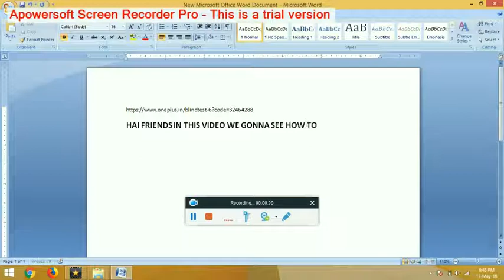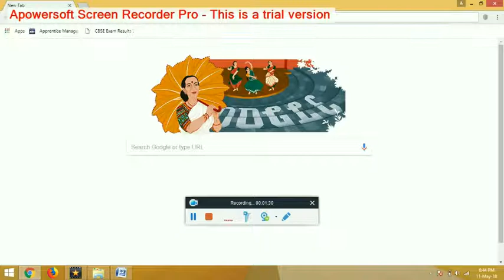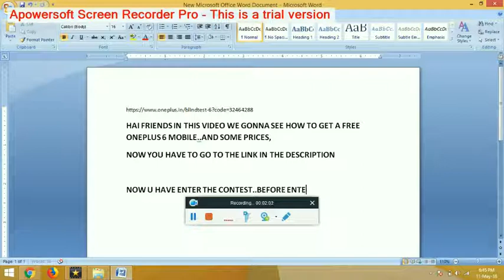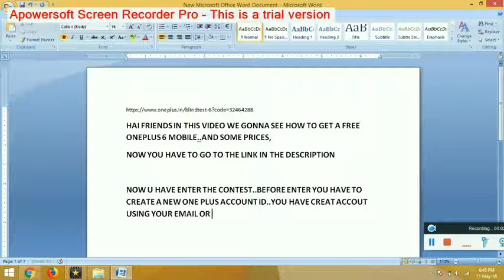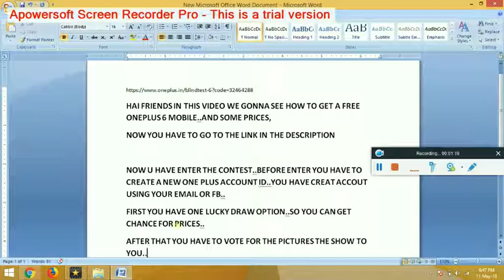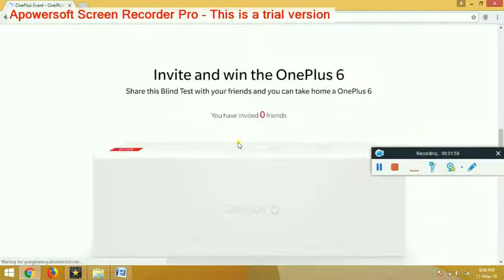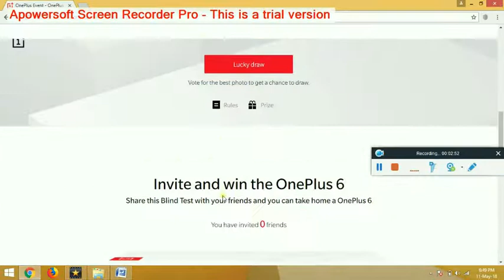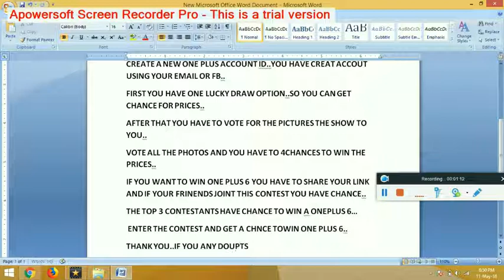win oneplus 6 - how to win oneplus6 .play and chance to win a oneplus 6 and prices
HAI FRIENDS IN THIS VIDEO WE GONNA SEE HOW TO GET A FREE ONEPLUS 6 MOBILE..AND SOME PRICES,

NOW U HAVE ENTER THE CONTEST..BEFORE ENTER YOU HAVE TO CREATE A NEW ONE PLUS ACCOUNT ID..YOU HAVE CREAT ACCOUT USING YOUR EMAIL OR FB..
FIRST YOU HAVE ONE LUCKY DRAW OPTION..SO YOU CAN GET CHANCE FOR PRICES..
AFTER THAT YOU HAVE TO VOTE FOR THE PICTURES THE SHOW TO YOU..
VOTE ALL THE PHOTOS AND YOU HAVE TO 4CHANCES TO WIN THE PRICES..
IF YOU WANT TO WIN ONE PLUS 6 YOU HAVE TO SHARE YOUR LINK AND IF YOUR FRINENDS JOINT THIS CONTEST YOU HAVE CHANCE..
THE TOP 3 CONTESTANTS HAVE CHANCE TO WIN A ONEPLUS 6…
 ENTER THE CONTEST AND GET A CHNCE TOWIN ONE PLUS 6..

for more fun visit our blogger